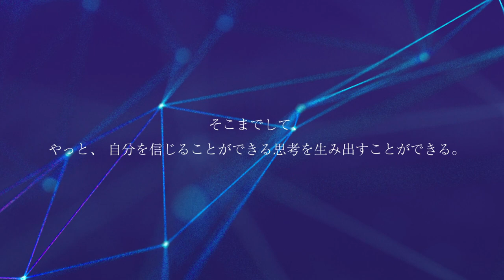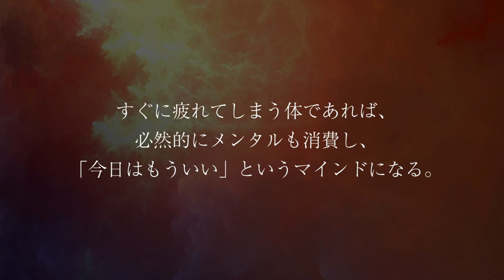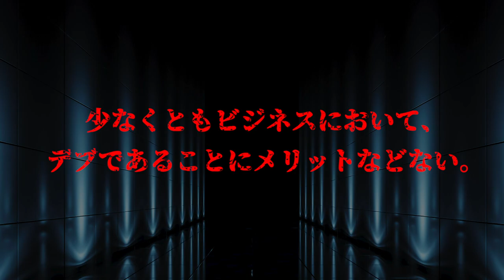GACKTの勝ち方 特装版 朗読CD 試聴動画 vol. 063「なぜブクブク太らないほうがいいのか」